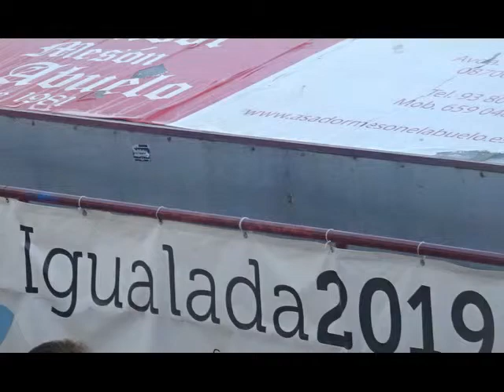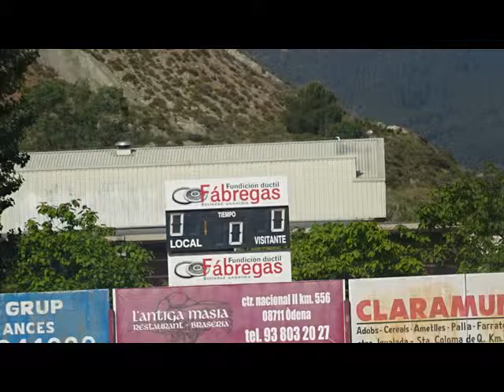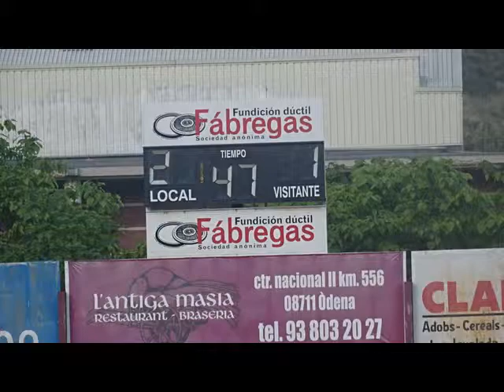2019 IGUALADA CF 2 CF MONTAÑESA 1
VIDEO AMB IMATGES DEL DARRER PARTIT DEL CF IGUALADA A LES COMES LA TEMPORADA 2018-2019 (QUART CLASIFICAT)